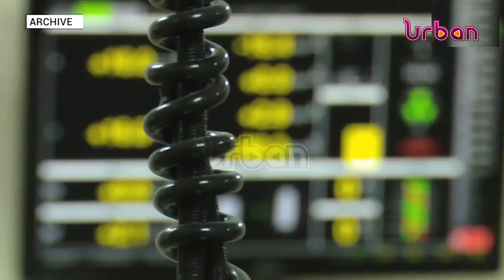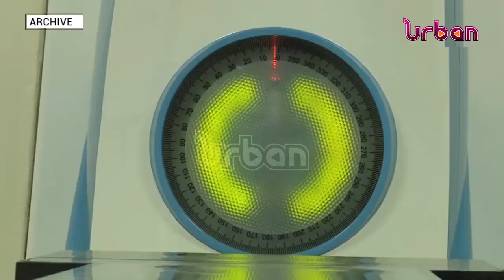MPs want to stop free cancer treatment for foreigners